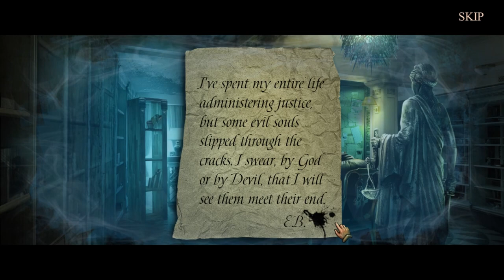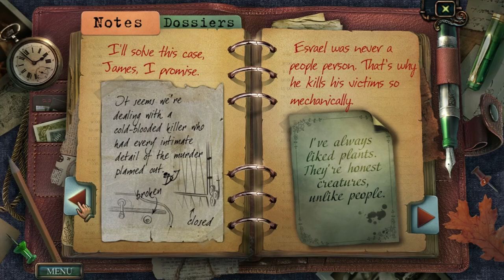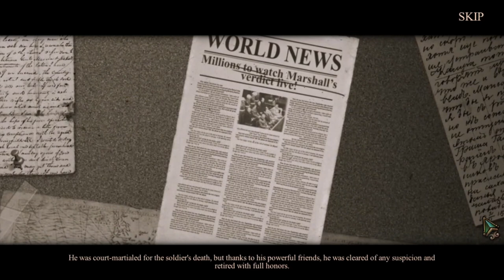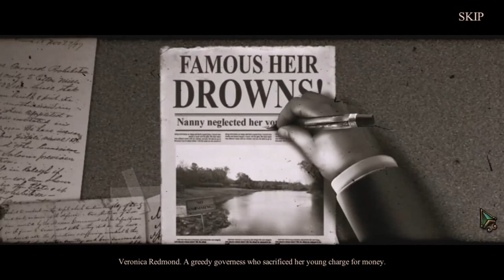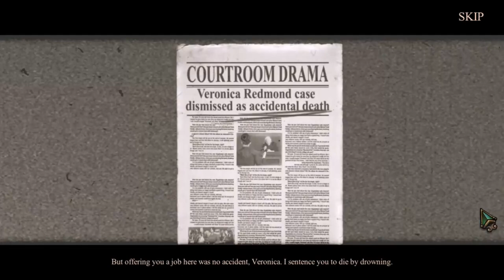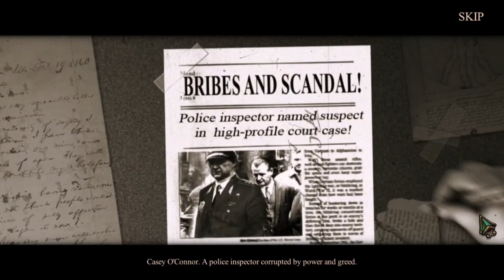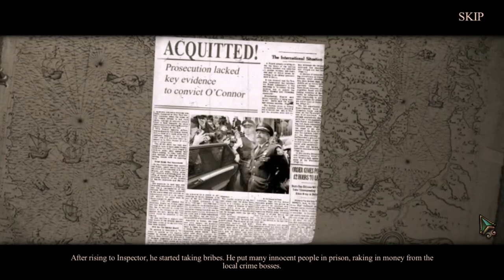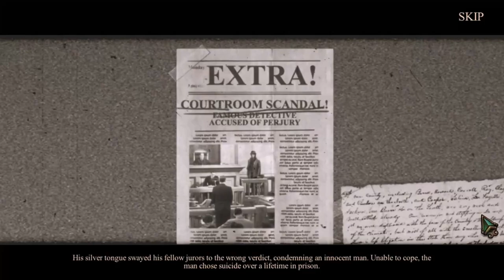Haunted Hotel 7: Death Sentence Collector's Edition - Hidden Object Puzzle Game (Part 2)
What is a tourniquet?

When should you use a tourniquet?

"Next time, Gadget!"

Haunted Hotel: Death Sentence Collector's Edition